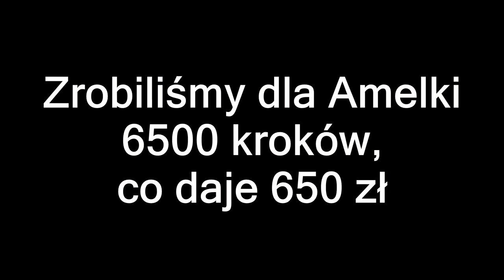Malta Challenge (dla Amelki)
Film, który stworzyła grupa nauczycieli w trakcie kursów językowych na Malcie. A wszystko dla Amelki :)